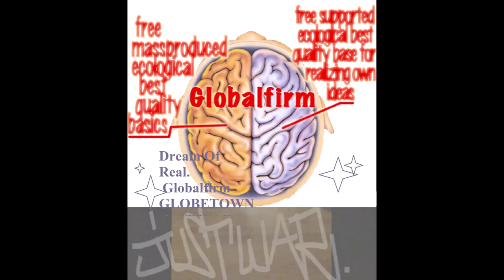Globalfirm 1279 GhostDogz JustWar